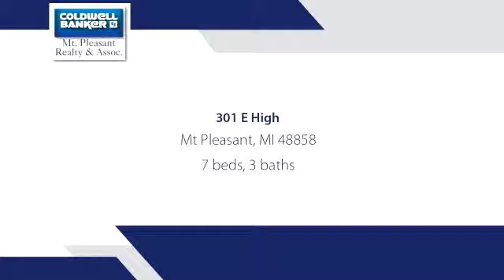Residential for sale - 301 E High, Mt Pleasant, MI 48858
Historic 3000 sq ft, 7 bedroom,2 and  bath three story Four Square home right in the heart of the city of Mt. Pleasant.  Full basement, brick wood burning fireplace, hardwood floors, wide 3 story hardwood staircase, tons of beautiful woodwork and old world charm. 2 car detached Garage with a workshop and loft on over a third of an acre in the city. Built in 1900 for Central Michigan Normal School President Charles Grawn (of which CMUs Grawn hall is named after and the oldest building on campus) and his wife Helen who lived there from 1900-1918. Home to the next President of Central; Dr. Eugene Charles Warriner (of which CMUs Warriner Auditorium is named after) and his wife Ellen from 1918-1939.

Bedrooms: 7
Bathrooms: 2 full and 1 half
Square Feet: 3000
Price: $169,000

05/25/2019 08:53:22 am

Last modified: